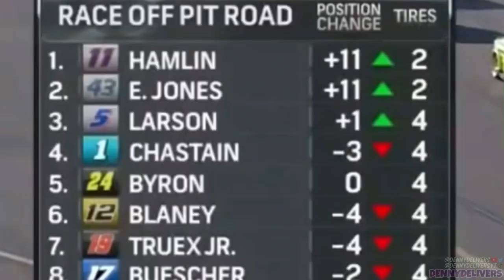the 2023 champ-mid-ship finale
YRB‼️

credit to-
nascar
nbc